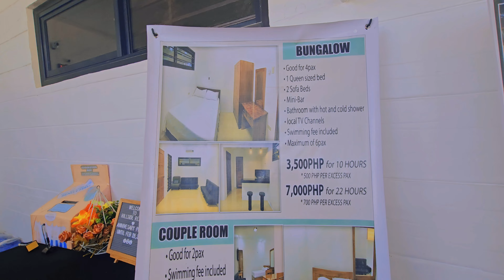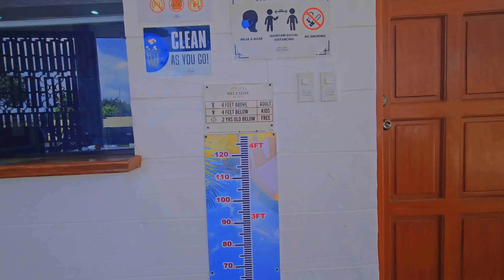Hillside Resort | Montalban Rizal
Isa sa mga pinakabagong resort dito sa Montalban.
Di kalayuan at mejo konti palang nagsiswiming.
May events place din sila and accomodations and other activities.
Sobrang bago pa kaya under development pa sila pero maganda na ang lugar at ok na din magswimming.
Tara summer na! Swimming na!